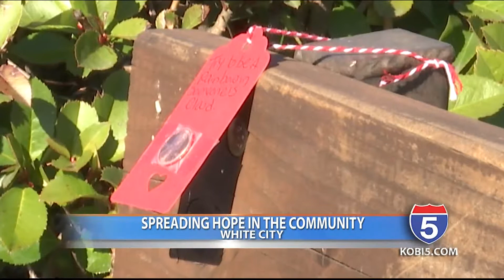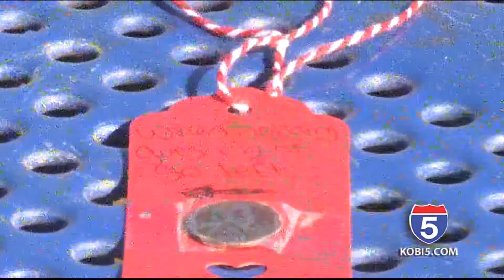White City girl, a Tiny Superhero, working to spread joy around the community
A girl with a rare disorder is looking  to bring hope and joy to the community of White City.